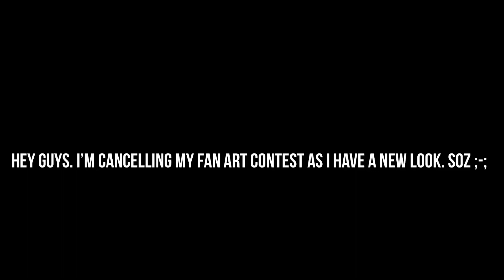Sorry ;-;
Should I change my name to strawberrxii?